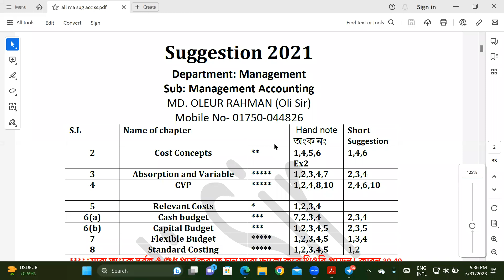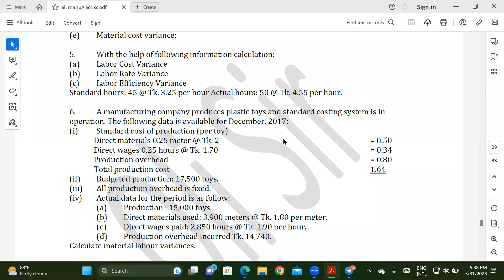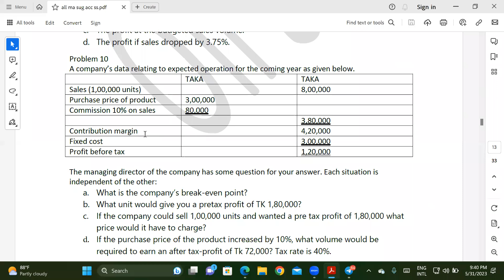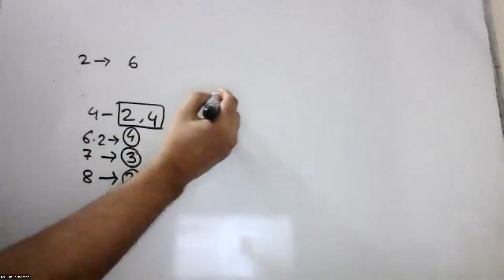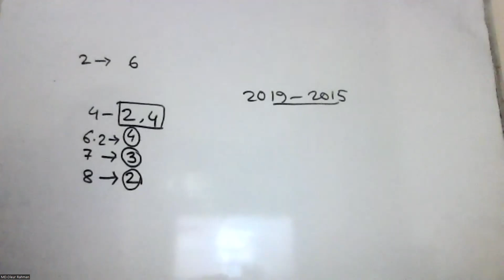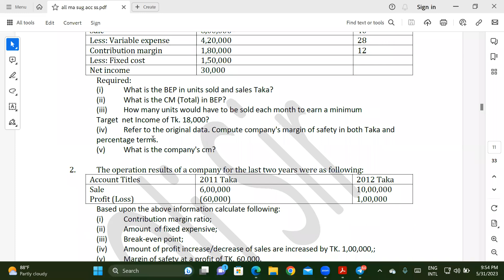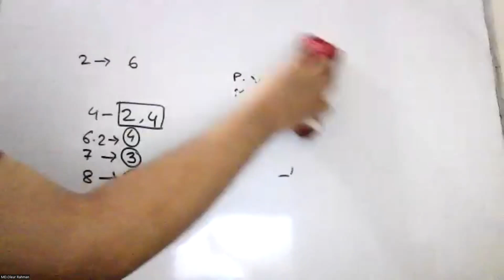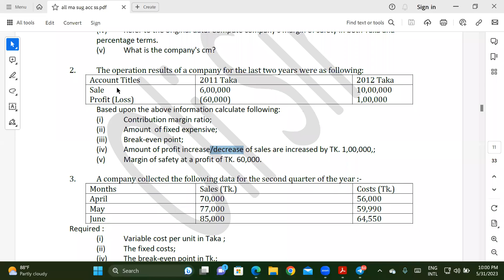পরিক্ষার আগের রাতের প্রস্তুতি ( Management Accounting)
এখানে BBA 3rd Year ও প্রিলি মাস্টার্স এর All Department  এর Managment Accounting  বিষয় এর সম্পূর্ণ বইয়ের  ১০০+ ভিডিও আছে। সময়ের অভাবে সব ভিডিও Edit করে সাজানো যাচ্ছে না। কষ্ট করে খুজে খুজে পড়তে পারেন।

🔴 চুড়ান্ত সাজেশন

➤➤➤Managment Accounting  3rd year এর দূর্বল student এর ফেল করার বিষয়। কারন সব কিছু ইংরেজিতে লিখতে হয়। বানিয়ে লিখার সুযোগ নাই। তাই প্রতি বছর অসংখ্য ছাত্র এই বিষয়ে ফেল করে।

যাইহোক বিগত ৮ বছরের প্রশ্নের আলোকে ৫টি অধ্যায় এর নাম দিলাম গুলো । যেখান ১০ মার্কের প্রশ্ন থাকবে ইনশাআল্লাহ।

3) Absorption & Variable Costing
4)Cost Volume profit relationship
7) Cash Budget
8) Flexible Budget
9) Standard Costing

 সুযোগ থাকলে আরো ২ টা অধ্যায় করে নিতে পারেন
Chapter 2) Cost Sheet
Chapter 7) Capital Budget

☞☞☞ নিচের ভিডিও দেখে পড়া শুরু করুন

Cost Sheet (Chapter 3)

ক্লাস ১

ক্লাস ২

ক্লাস ৩

ক্লাস ৫

ক্লাস ১

ক্লাস ২

ক্লাস ৩

ক্লাস ৫

Cost Volume Profit Relationship

ক্লাস ১

ক্লাস ২

ক্লাস ৩

ক্লাস ৪

ক্লাস ১০

Flexible Budget

ক্লাস ১

ক্লাস ২

ক্লাস ৪

ক্লাস ৭

Capital Budgeting

ক্লাস ১

ক্লাস ২

ক্লাস ৩

ক্লাস ৭

ক্লাস ১০

✪✪✪ 3rd Year ✪✪✪

➤➤➤গতবছর এর শিক্ষার্থীদের কমেন্ট পড়ে প্রাইভেট এর সিদ্ধান্ত নিতে পারেন।

➤➤➤Accounting Department

➤➤➤ Management Department

Flexible Budget

Cvp

Cash

Standard costing

Capital budget

Cost Sheet

Absorption costing